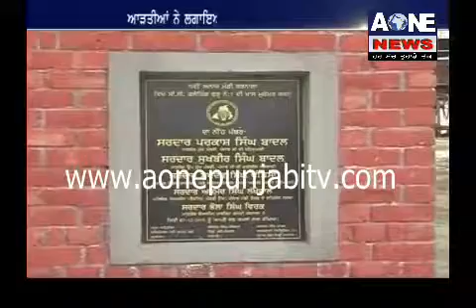ਮੰਡੀ ਬਣਾਉਣ ਲਈ ਵਰਤਿਆ ਜਾ ਰਿਹਾ ਹੈ ਘਟੀਆ ਮਟੀਰਿਅਲ ਆੜਤੀਆਂ ਨੇ ਲਗਾਇਆ ਧਰਨਾ-ਜਾਂਚ ਦੀ ਕੀਤੀ ਮੰਗ